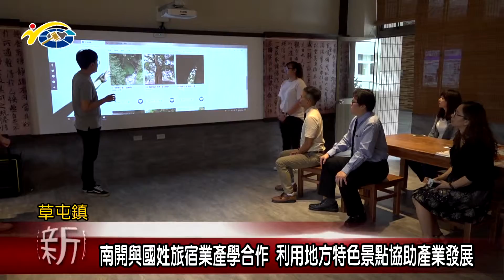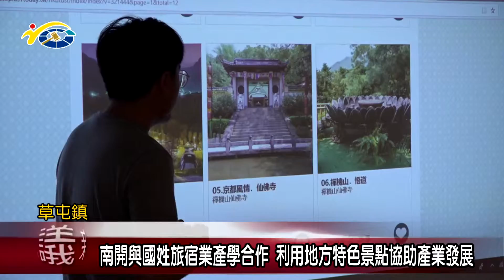南開與國姓旅宿業產學合作 利用地方特色景點協助產業發展 議員蔡銘軒盼藉此能吸引更多遊客來南投縣旅遊